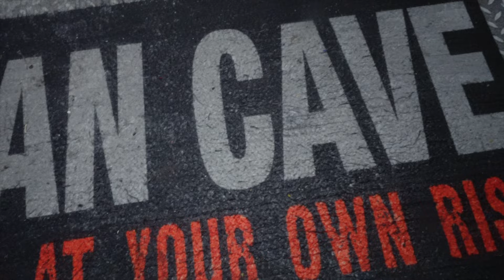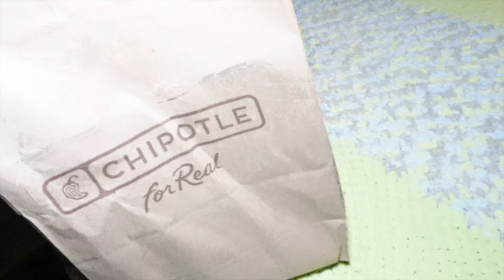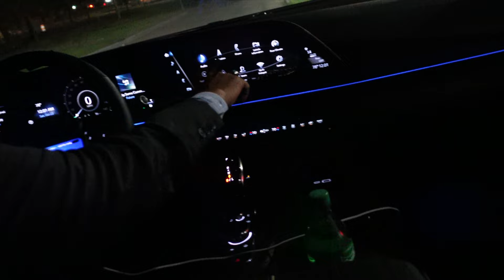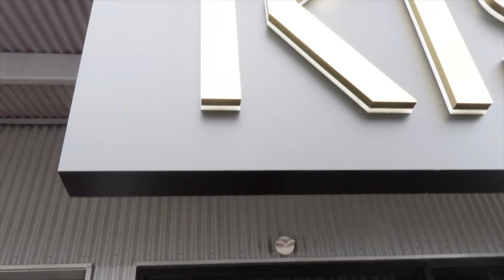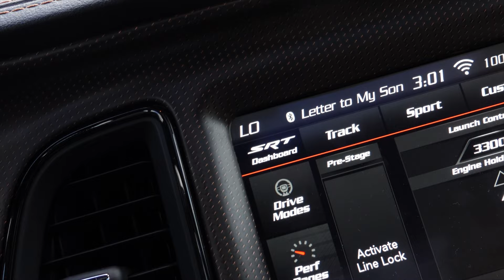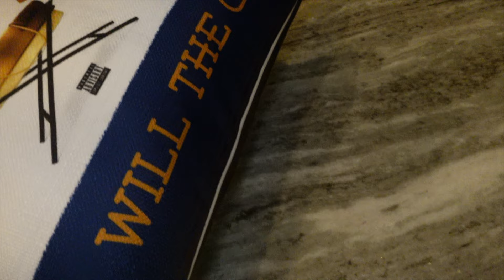VLOG 17: ALBUM RELEASE PARTY HOUSTON TEXAS